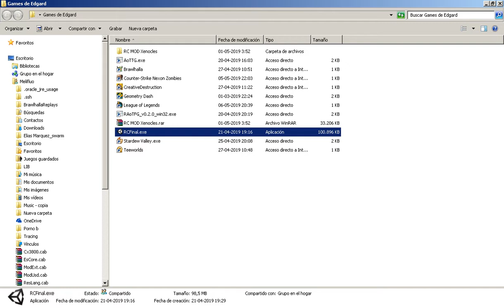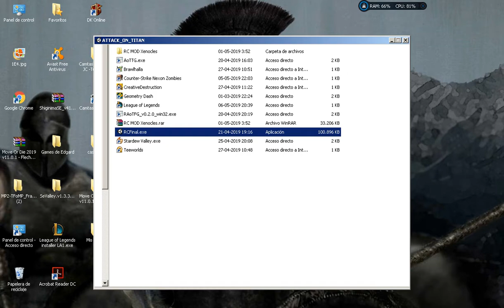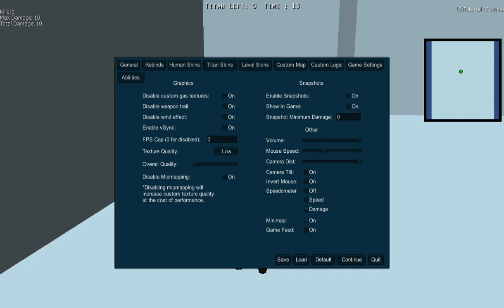Como matar a un titan